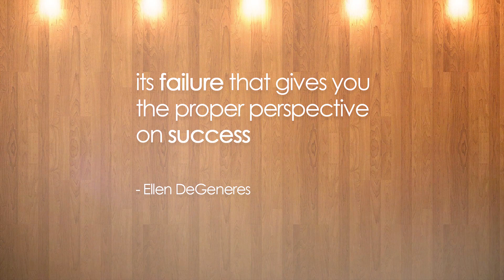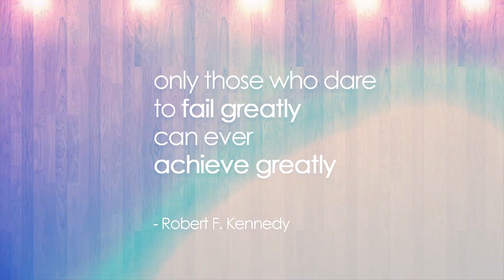FAILURE IS ESSENTIAL, EMBRACE IT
Before a baby begins to walk he/she falls multiple times. So is any area of our lives.

Filmed by MMP